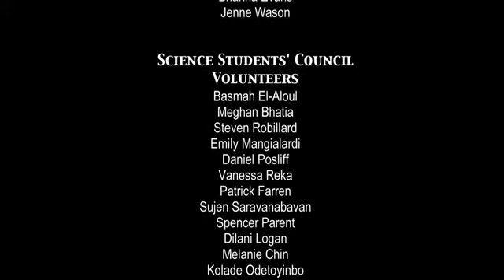SSC Charity - Ronald McDonald House Southwestern Ontario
The Science Students' Council at Western University is a proud supporter of the Ronald McDonald House of Southwestern Ontario. The Ronald McDonald House provides a home for out-of-town families of seriously ill or injured children who are in London receiving medical treatment for their child.